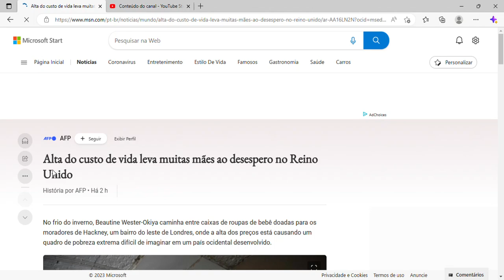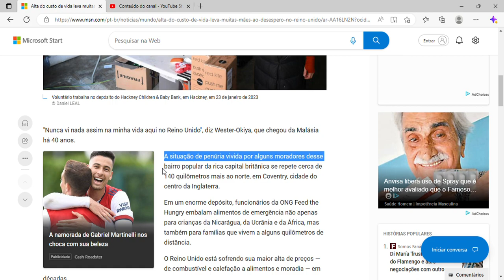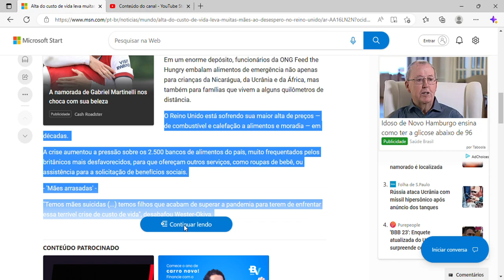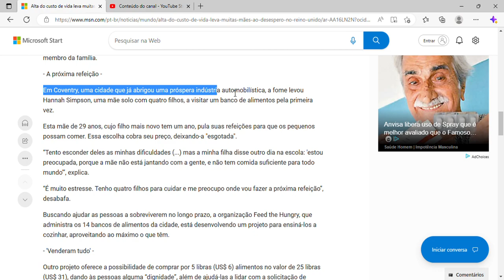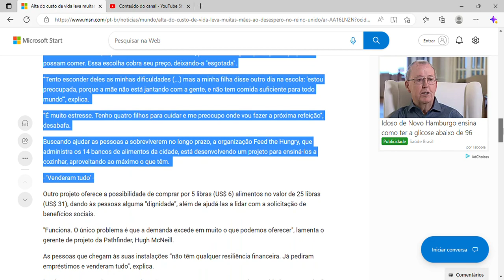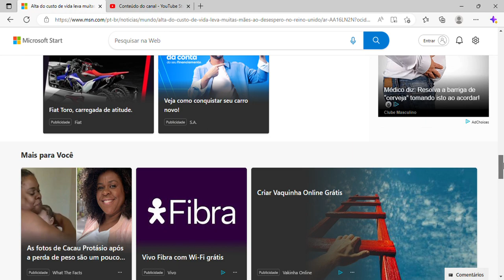Alta do custo de vida leva muitas mães ao desespero no Reino Unido